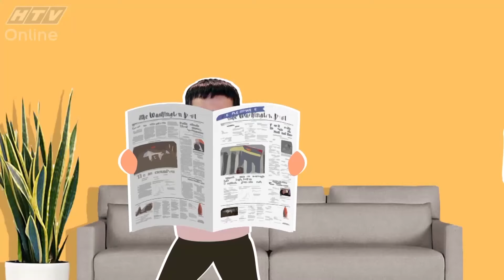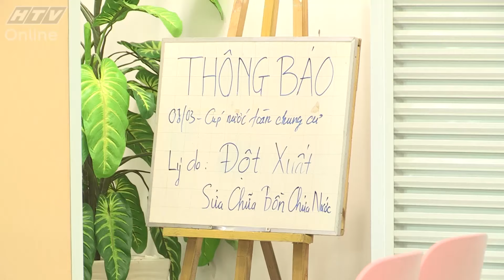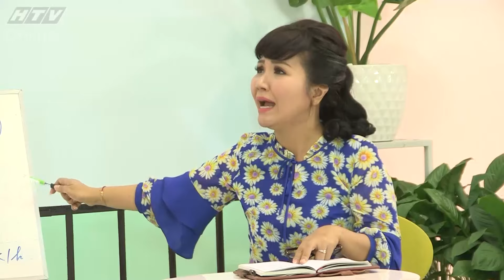Những cư dân hiện đại (2019) | Tập 25 Full: Bài học cuộc sống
👨‍👩‍👧‍👧Những cư dân hiện đại là một bộ phim sitcom xoay quanh những câu chuyện về ban quản lý và cư dân sinh sống trong khu chung cư.

🏘Bên cạnh những bất cập về an ninh, quản lý, trang thiết bị, dịch vụ dân sinh... thì cuộc sống riêng tư của cư dân không những bị ảnh hưởng từ những người hàng xóm bất đắc dĩ mà còn “trạm chán’’ người đứng đầu ban quản trị là bà Xuân Hương (Phương Dung) - một thánh ‘’chuyện nhiều’’ có tiếng. Từ đây, bao nhiêu tình huống dở khóc dở cười được xây dựng và đúc kết thành những bài học ý nghĩa trong cuộc sống.

Các diễn viên tham gia trong phim: Bà Năm (NSƯT Minh Hạnh), Ông Bảy (Chánh Thuận),  Cẩm Vân (Ngân Quỳnh), Nhã Hoan (Nhung Gumiho), Mạnh Hùng (Phí Ngọc Hưng), Ly Ly Ngọc (Phương Thoa), Nhã Hân (Hồ Phương), Chú Lý (Hùng Di), Xuân Hương (Phương Dung), Thuý Loan (Ngọc Sương), Hoàng Phúc (Minh Đức), Phó Thanh Tuấn (Nguyễn Hoàng Phúc),...